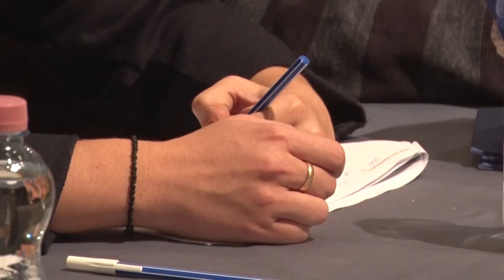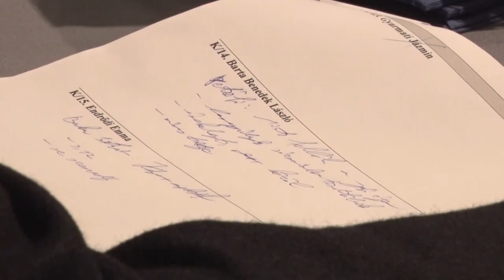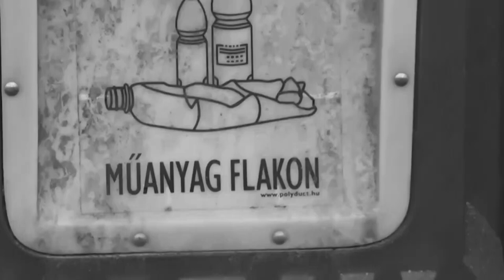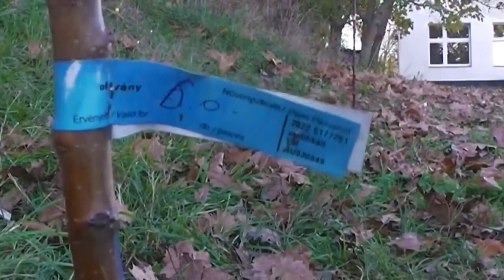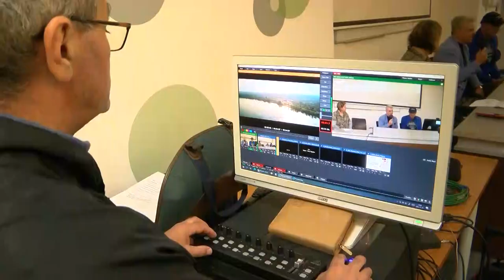Kultúrszoba - 2023.11.30.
Tartalom:
- Emlékművet állítottak Lányi Péter zongoraművésznek
- Babits bál - első alkalommal rendezték meg az eseményt
- Még ma is élő a Baka-irodalom - Ezt bizonyították a versszerető szavalók
- Eredményt hirdettek az Újra! Alkotó Energia Videóversenyben